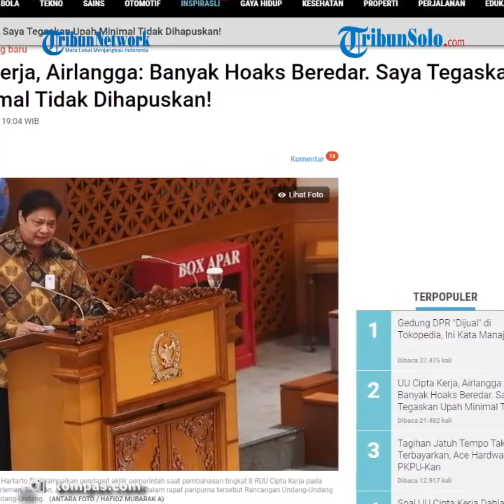Airlangga Sebut UU Cipta Kerja Banyak Hoaks Beredar: Saya Tegaskan Upah Minimal Tidak Dihapuskan!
TRIBUN-VIDEO.COM  - Menteri Koordinator Bidang Perekonomian Airlangga Hartarto memberikan penjelasan terkait beberapa masalah di dalam klaster ketenagakerjaan Undang-undang (UU) Cipta Kerja.

Menurut dia, salah satu hal yang tidak benar di dalam UU tersebut terkait penghapusan minimum.

Airlangga menjelaskan, upah minimum tidak dihapuskan di dalam UU Cipta Kerja , namun tetap dipertahankan dengan mempertimbangkan pertumbuhan ekonomi dan inflasi.

"Pertama banyak hoaks tentang ketenagakerjaan.

Saya tegaskan, upah minumum tidak dihapuskan tetapi tetap, dengan mempertimbangkan pertumbuhan ekonomi dan inflasi," jelas Airlangga dalam pengaturan virtual, Rabu (7/10/2020).

"Jadi gaji yang diterima tidak turun," ujar dia. Hal lain yang menurut dia perlu diluruskan yakni terkait dengan mempersembahkan pesangon.

Airlangga memastikan, dalam UU Cipta Kerja karyawan atau buruh tetap akan mendapatkan pesangon.

Selain itu, karyawan juga akan mendapatkan Jaminan Kehilangan Pekerjaan (JKP) bila terjadi pemutusan hubungan kerja (PHK).

"Apabila terjadi PHK ada manfaat berupa peningkatan kompetensi atau upskilling serta akan diberikan askes ke pekerjaan baru," jelas Airlangga.

Adapun terkait waktu kerja, Airlangga memastikan aturan yang masih sama seperti undang-undang lama.

 "Terkait waktu kerja yang eksploitatif, dapat kami sampaikan bahwa dalam UU Cipta Kerja, pengaturan mengenai waktu kerja, istirahat jam kerja dan istirahat minggu tetap seperti UU lama di Pasal 77 dan 79," katanya.

Selanjutnya, mengenai jenis pekerjaan yang sifatnya tertentu atau fleksibel waktu, misalnya misalnya e-commerce, diatur dalam perjanjian kerja sesuai aturan dalam Pasal 77.

Selain itu, terkait hak cuti haid dan cuti melahirkan yang diberitakan dihapuskan dalam UU Cipta Kerja, Airlangga menjelaskan, hal itu masih sesuai dengan ketetapan dalam undang-undang lama, yakni UU No 13 tahun 2003 terkait Ketenagakerjaan.

Mengenai isu hak cuti haid dan cuti melahirkan penghapusan, kami menegaskan bahwa pengusaha wajib memberikan cuti dan waktu istirahat.

Waktu ibadah, cuti haid, cuti melahirkan, waktu menyusui, kami menegaskan tidak dihapus dan tetap sesuai UU lama, "jelas dia.

Selain itu isu lain yang menurutnya salah tafsir adalah yang berhubungan dengan outsourcing yang bisa menjadi kontrak hidup dan tidak mendapat jaminan pensiun.

Ketua Umum Partai Golkar itu menjelaskan, di dalam UU Cipta Kerja pekerja outsourcing baik yang kontrak maupun yang tetap akan mendapatkan jaminan perlindungan upah dan kesejahteraan.

Ia juga menyebut hak pekerja juga harus tetap dilindungi oleh pergantian perusahaan outsourcing seperti diatur dalam Pasal 66.

 Terkait isu tenaga kerja asing (TKA) bebas masuk ke Indonesia, maka kami tegaskan bahwa dalam UU Ciptaker diatur tenaga kerja asing yang dapat bekerja di Indonesia untuk jabatan tertentu, waktu tertentu dan harus punya kompetensi tertentu.

Kemudian, perusahaan yang wajib TKA wajib memiliki Rencana Penggunaan Tenaga Kerja Asing (RPTKA), "ungkapnya.

Artikel ini telah tayang di Kompas.com dengan judul "UU Cipta Kerja, Airlangga: Banyak Hoaks Beredar. Saya Tegaskan Upah Minimal Tidak Dihapuskan!", Klik untuk baca
Penulis : Mutia Fauzia
Editor : Erlangga Djumena